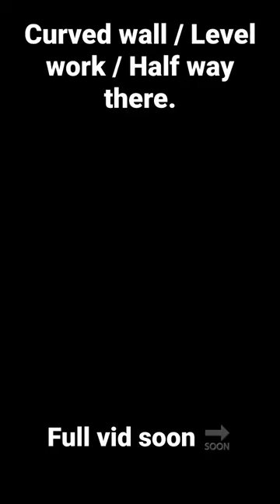brickbuilder footingbuild bricklayer footingwork vlog bricklayers brickwork construction